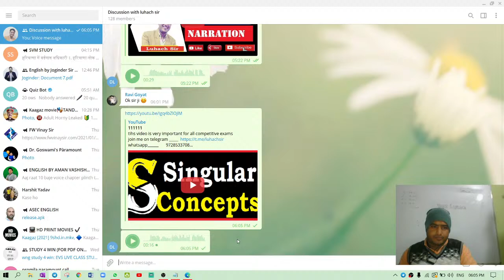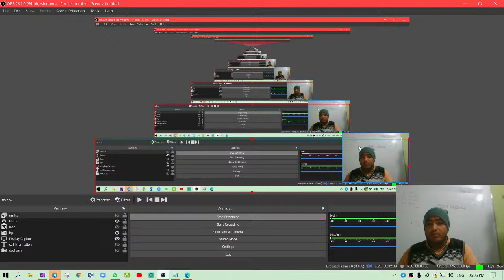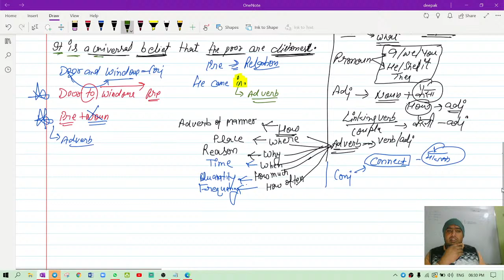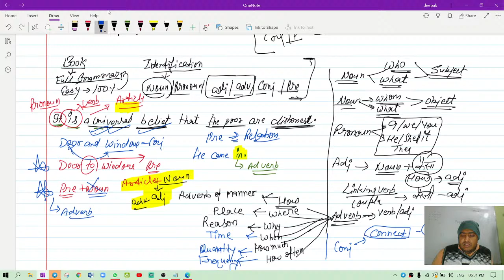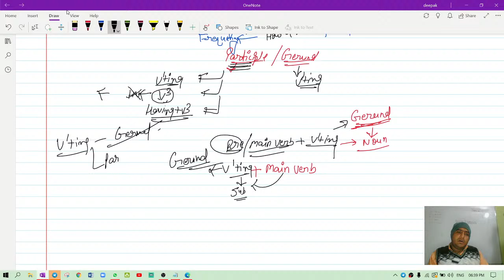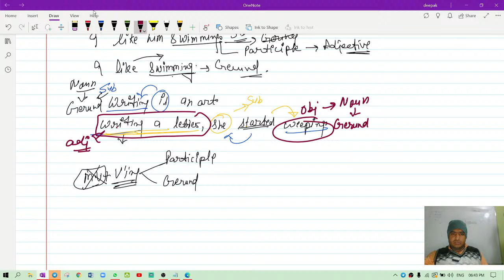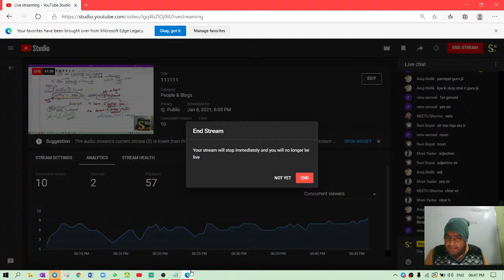111111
tihs video is very important for all competitive exams